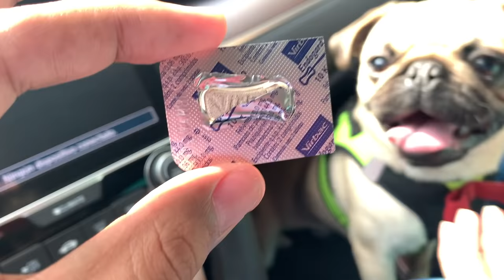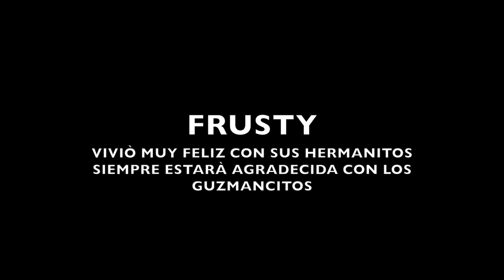ALGUIEN NOS PERSIGUE EN EL PARQUE | Guzmancitos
Hola Guzmancitos! El dia de hoy llevamos a Chuty a pasear al parque por primera vez, pero nos dimos cuenta de que alguien nos estaba siguiendo.